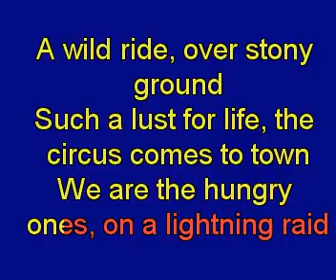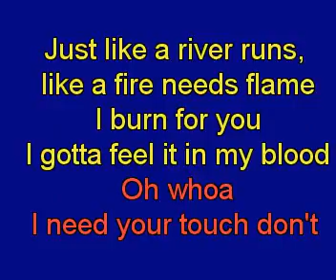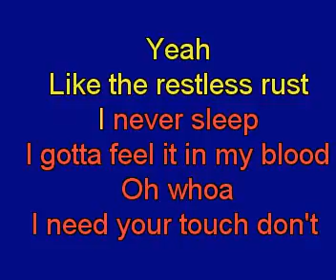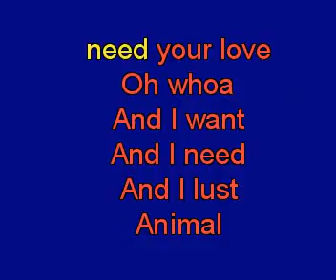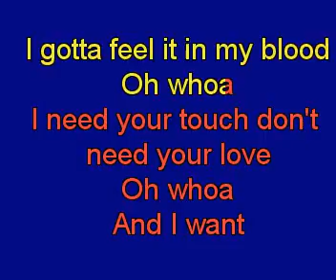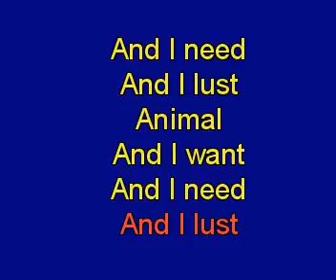Def Leppard Def Leppard